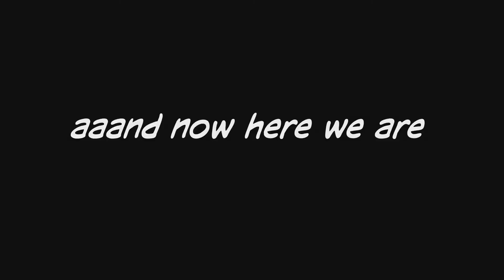My First genshin impact pact video